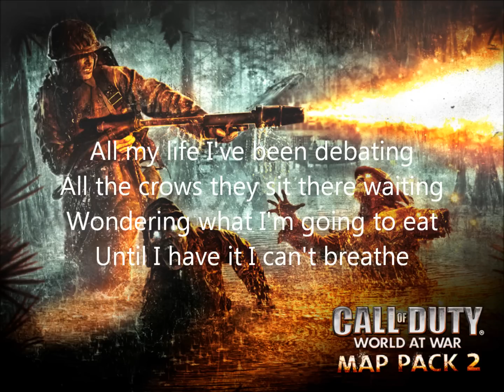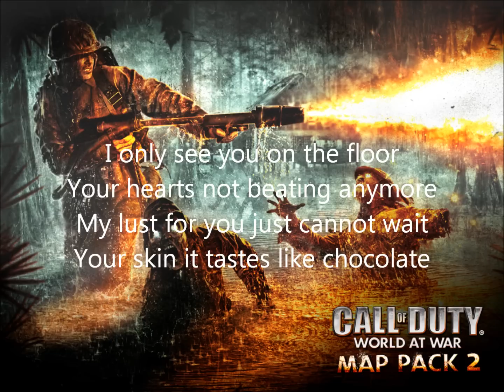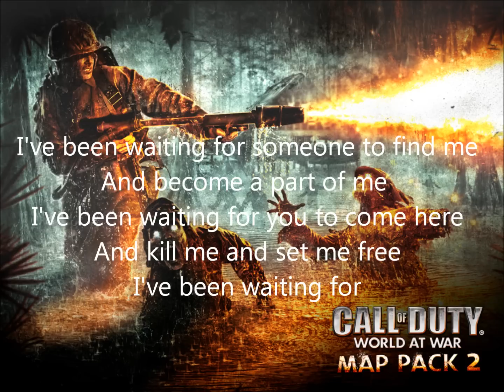Elena Siegman - The One Lyrics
The lyrics for "The One" as you can see are officially up! Possibly "Beauty of Annihilation" Lyrics will be up later. Keep an eye out! :D